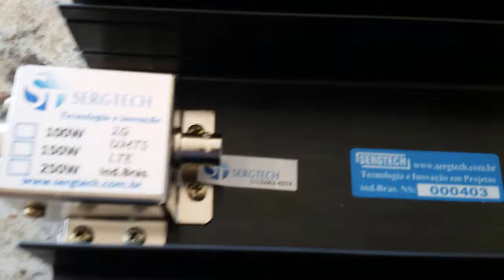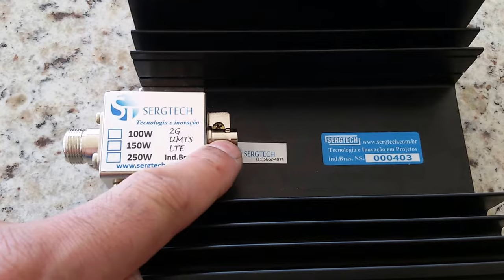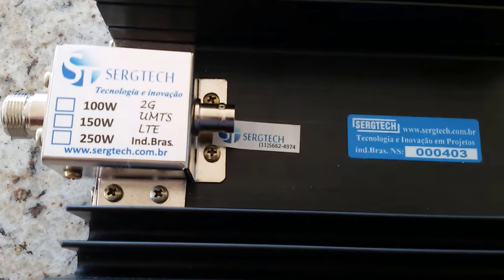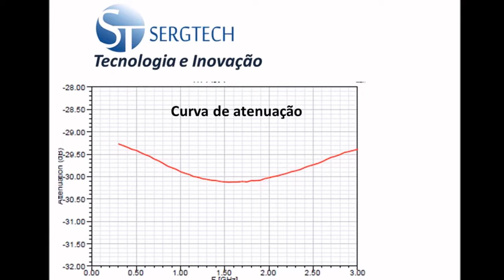cargas de 50w 60w 80w 100w e 150w com saída fixa de precisão de 30dB SERGTECH SERGTEC